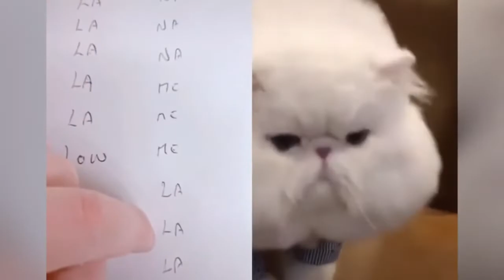😃These cats can speak English better than human😃🐱👍#2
speaking cats, funny pets, Pets Language
Licence